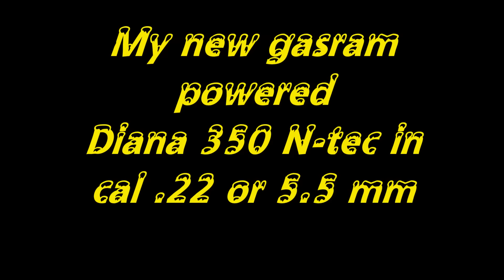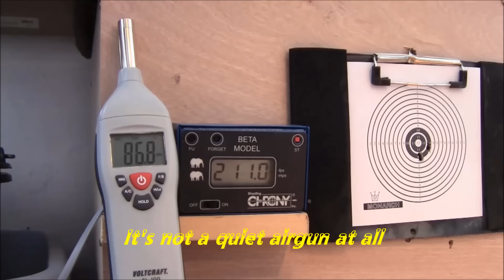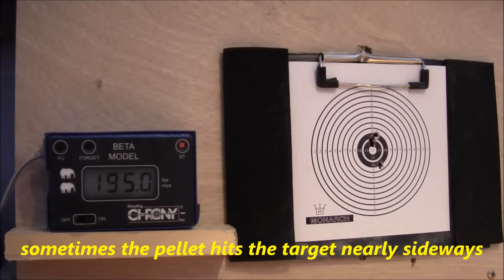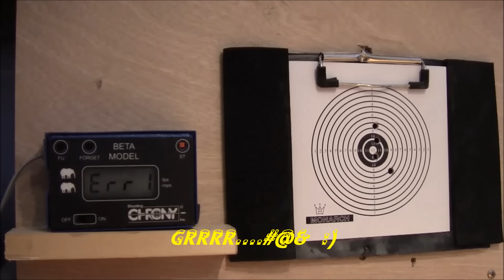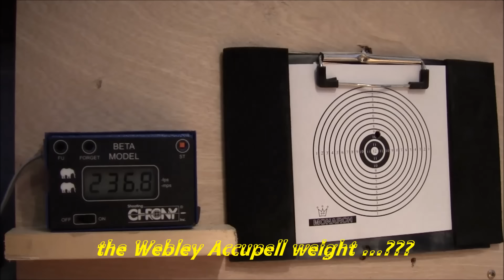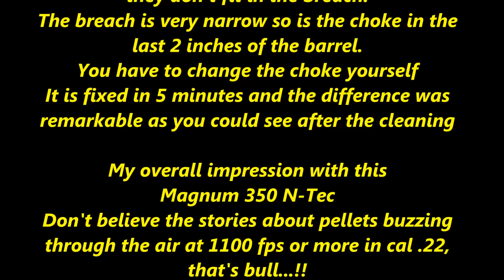Diana 350 N-TEC Magnum Premium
This is my test of the Diana 350 N-Tec magnum Premium 5,5mm.
The test contains a test of the noise in db, pellet velocity and power of this airgun.
I fired 5 pellets of each brand in this test exept the Samyang pellet.
They don't fit in this airgun.